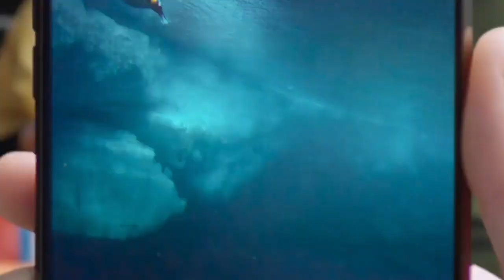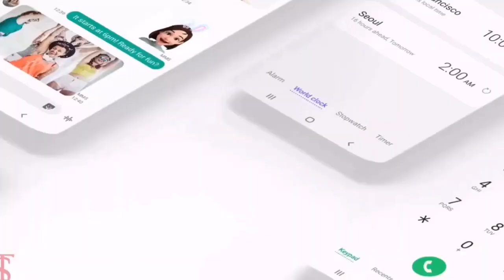El Samsung Galaxy A21s se filtra casi al completo, mostrando un nuevo procesador Exynos 850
Hola
Y apoyar el canal

Por aqui te dejo mi instagram y mi página de Facebook por si estas interesado

Mi Canal de Juegos AndroGamer

quieres ganarte una tarjeta Google play? Pará unos diamantes en Free Fire
entra al video y mira como puedes participar muy fácil

aquí te dejo el link de la pagina para que entres y partícipes y te puedas llevar 10,000 USD y Un Huawei P40 Pro 🎉💵

y es muy fácil participar solo tener un teléfono Huawei u Honor.
 tomar una foto y subirla al página en la sección que mas te guste, te recuerdo que puedes subir hasta 30 para tener más posibilidades de ganar 🎉🎉
para mas información consulta mas detalles en la página ✔️